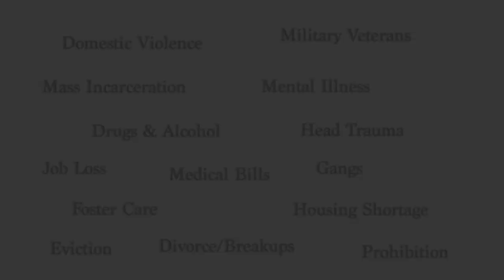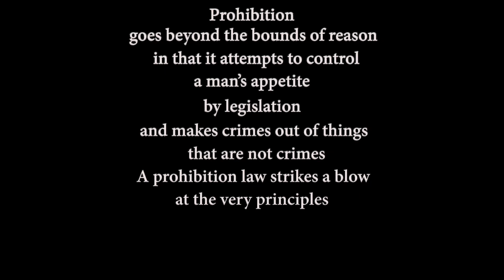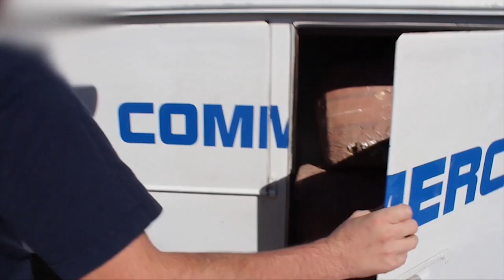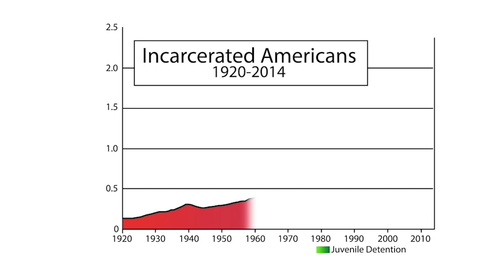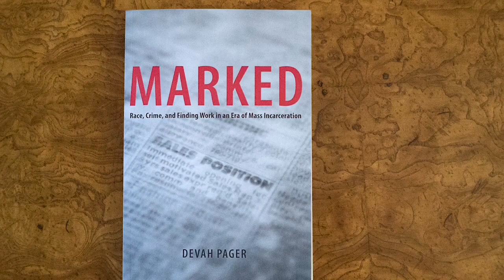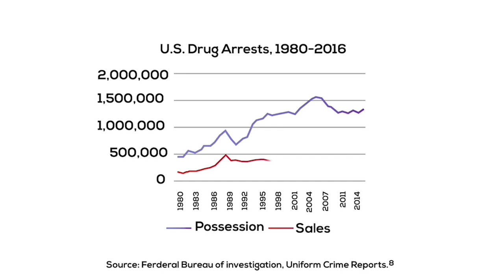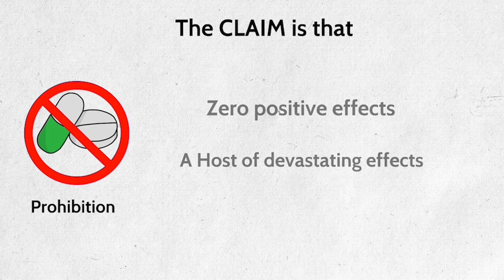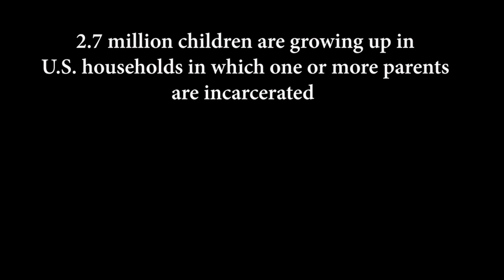Still Human chapter 6 of 10 Drug war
America's drug war and the impact it has on the homeless population. Chapter 6 of 10 from the documentary Still Human.

From the Documentary Still Human.